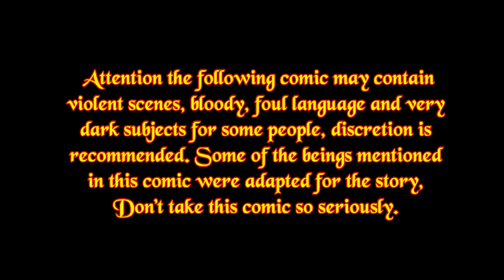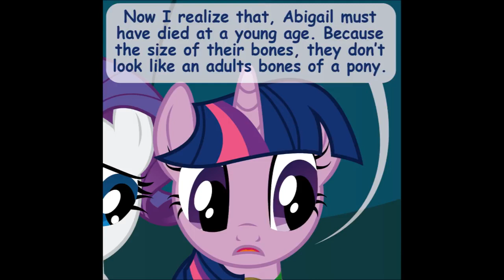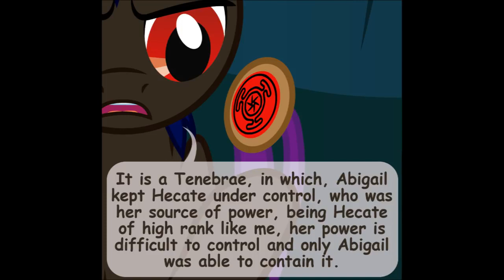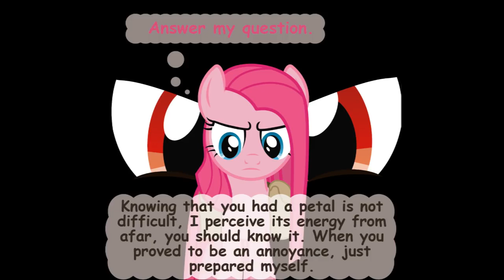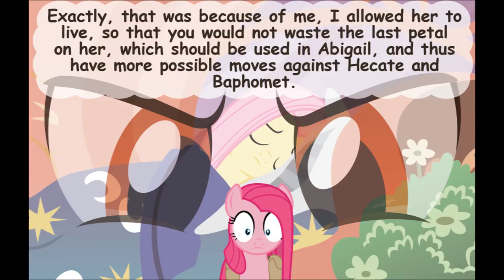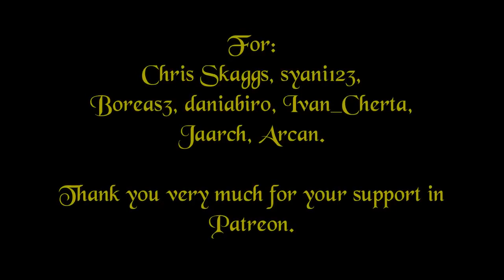When Demons Awake 2 (2010) E4 S7